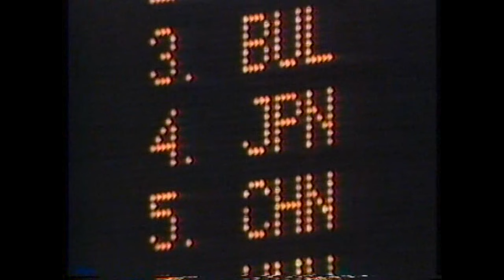池谷幸雄 西川大輔 体操 （88`ソウル五輪）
Yukio Iketani
Daisuke Nishikawa
OlympicGames Seoul 1988